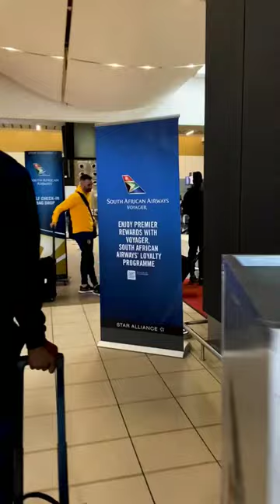WATCH KAIZER CHIEFS PLAYERS 🔥🔥👌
CONFIRMED NEW SIGNING | ASHLEY DUPREEZ | KLATE HE IS USELESS.